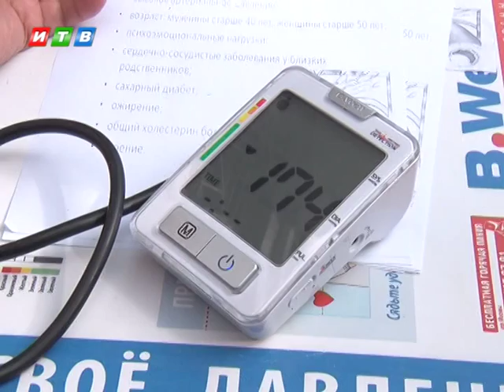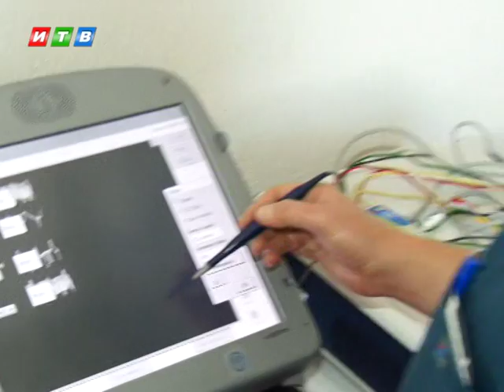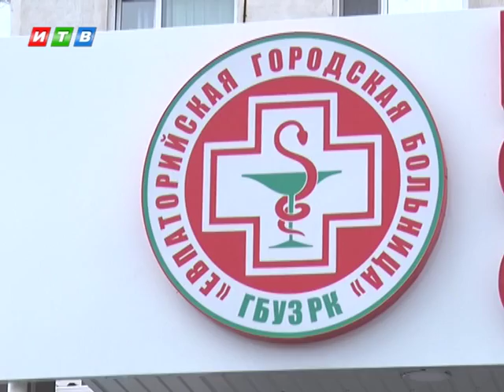Твое здоровье от 02 10 2016 День сердца